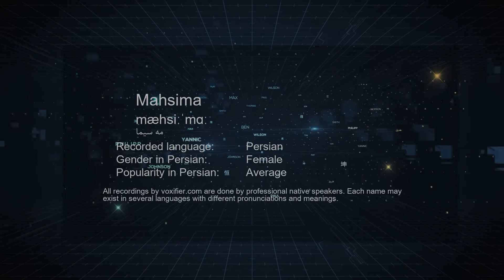How to Pronunce Mahsima (مه سیما) in Persian (Farsi) - Voxifier.com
This is the Persian (Farsi) pronunciation, gender, and phonetics recording of the name Mahsima (مه سیما). The same name may exist in other languages with different pronunciations. Check the meaning of name along with other possible pronunciations or similar names for free Voxifier uses the help of expert linguists to simplify pronunciations by replacing some special sounds with sounds more commonly available across all languages.